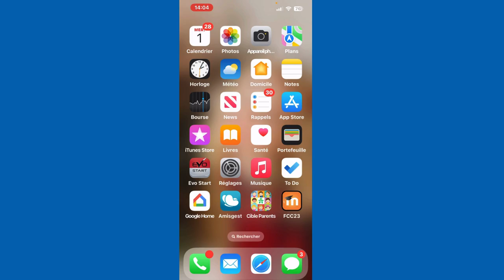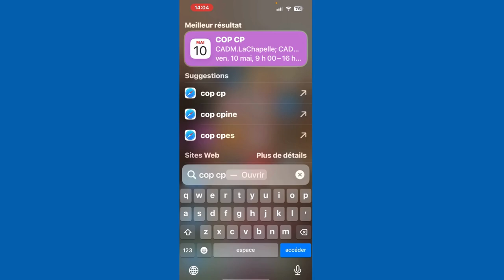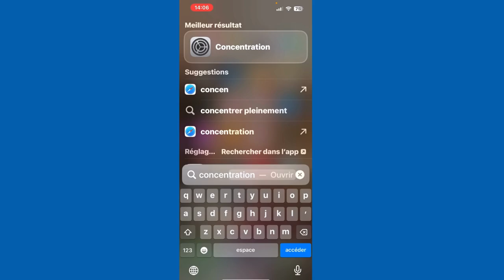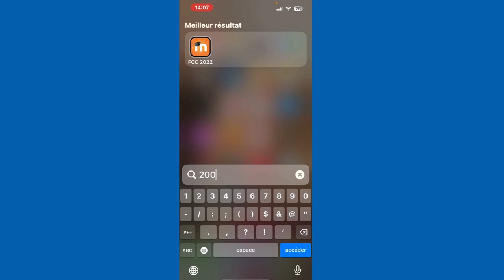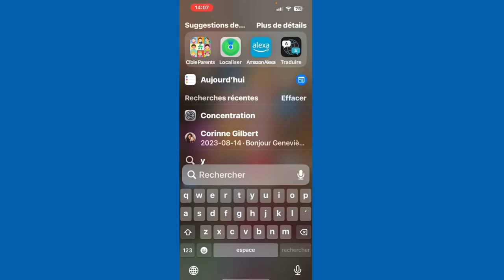Capsule iPhone - Le Spotlight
Connaissez-vous le Spotlight sur votre iPhone ?
Le Spotlight sur un iPhone est une fonctionnalité qui permet aux utilisateurs de rechercher rapidement des informations, des applications, des fichiers et des contenus sur leur appareil. Il permet de consulter rapidement les calendriers et les événements, de rechercher des informations en ligne, et même d'utiliser des outils comme une calculatrice et un convertisseur de devises, par exemple, pour convertir 15 USD en CAD.